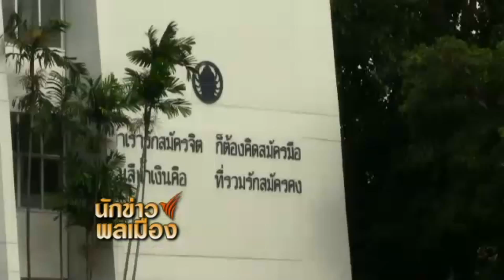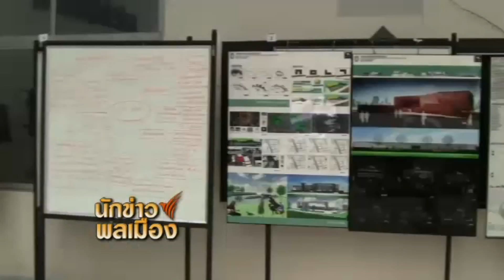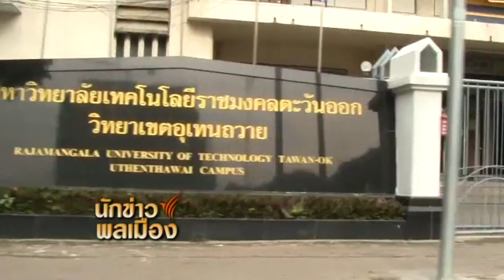นักข่าวพลเมือง ตอน เสียงจากอุุเทนถวาย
กรณีจุฬาลงกรณ์มหาวิทยาลัย ขอคืนที่ดินซึ่งเป็นที่ตั้งของมหาวิทยาลัยเทคโนโลยีราชมงคลตะวันออก วิทยาเขตอุเทนถวาย เพื่อจัดตั้งศูนย์นวัตกรรมงานสร้างสรรค์เพื่อชุมชนยั่งยืน ขณะที่อุเทนถวายฯ ไม่ยอมย้ายและยื่นหนังสือร้องเรียนให้จุฬาฯ โอนกรรมสิทธ์ที่ดินคืนให้อุเทนถวาย ซึ่งทางจุฬาฯ บอกว่า ในแง่กฎหมาย ไม่สามามารถดำเนินการตามข้อเรียกร้องนั้นได้
        ท่ามกลางความไม่ชัดเจนว่าจะมีข้อยุติเช่นไร นักข่าวพลเมือง นักศึกษาอุเทนถวาย พาเราไปฟังเสียงคนในรั้วอุเทนถวาย บอกความในใจบางประการ ติดตามจากรายงานนักข่าวพลเมือง